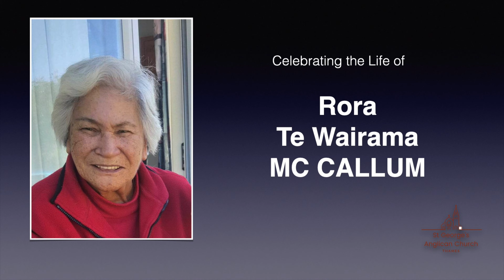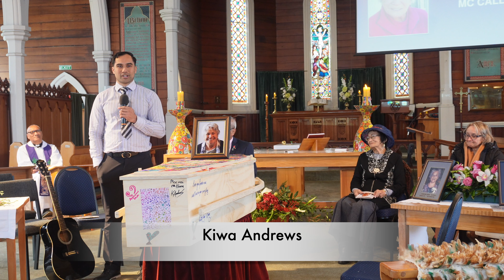Celebrating the Life of Mrs Rora Te Wairama Mc Callum